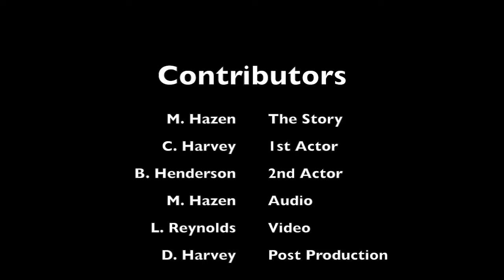2017 03 12 Bible Playshop